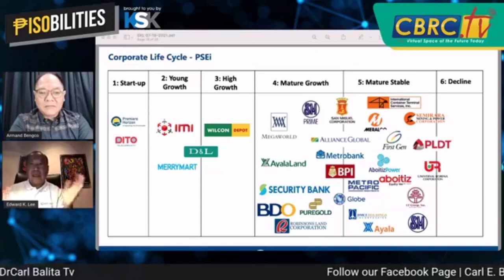Know more about STOCKS!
Know more about STOCKS with our financial guru, Armand Bengco and Edward Lee talked about it! -